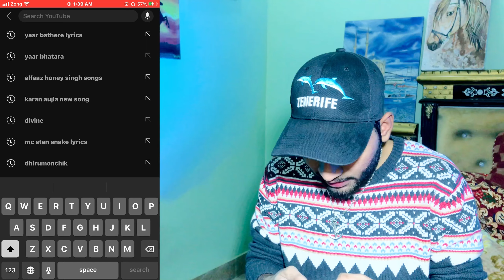DHIRU MONCHIK | Mera Dil Ye Pukare ( PAKISTANI REACTION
Viral Pakistani girl wedding dance | Mera Dil Ye Pukare Aaja!